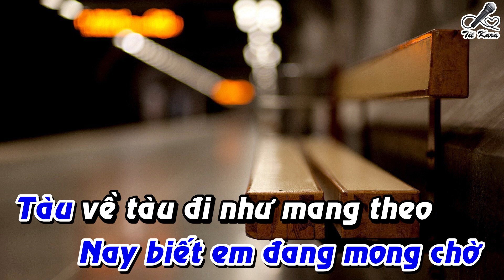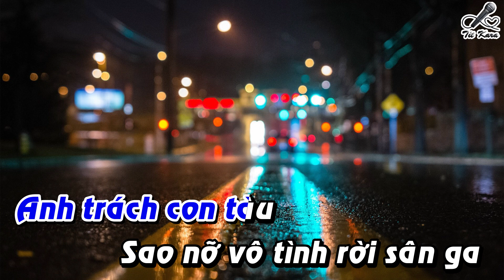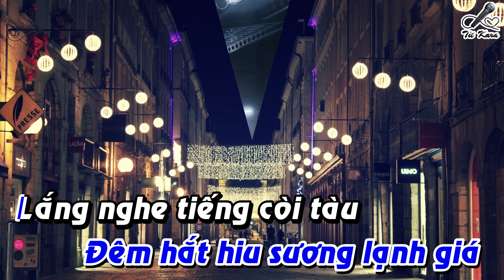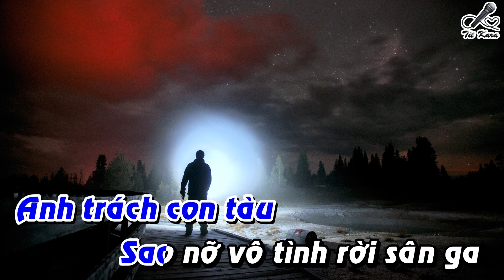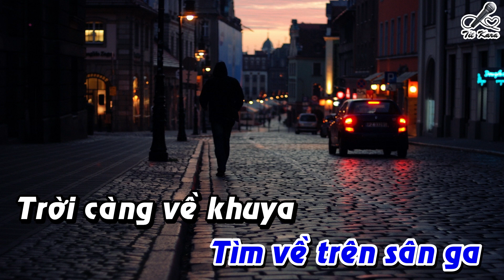[Karaoke] Chiều Sân Ga - Tone Nam - Beat Full Hd - Tít Kara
Chào mừng các bạn đến với thế giới Karaoke online full hd.